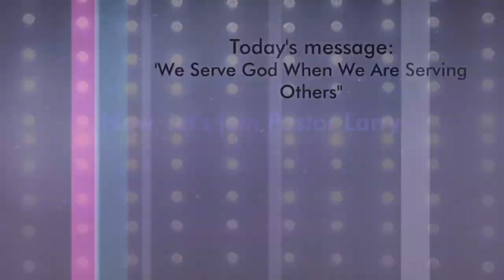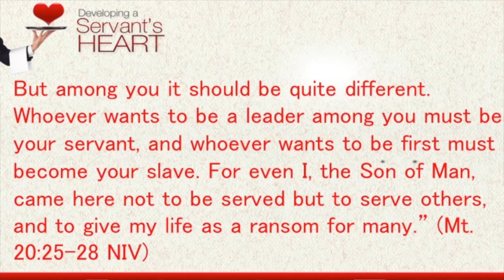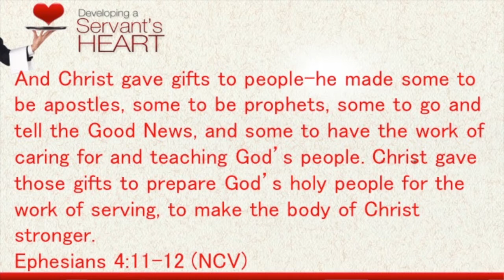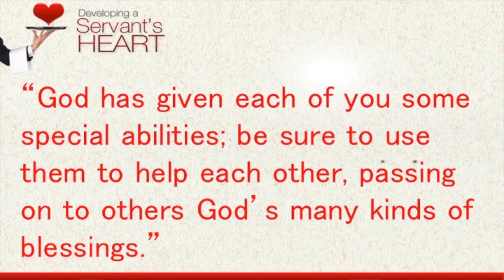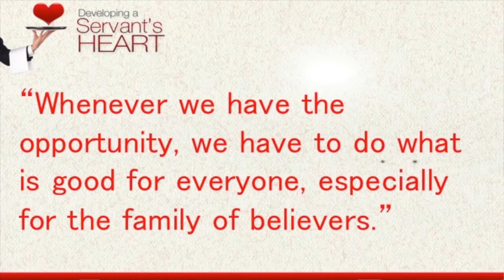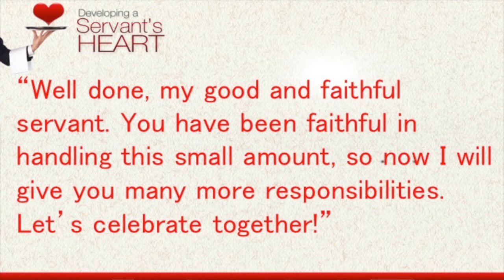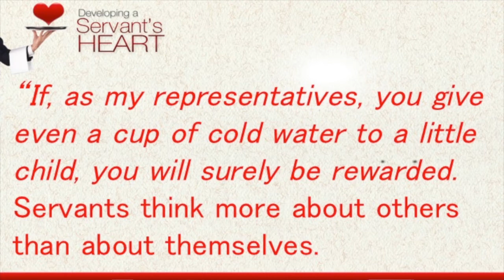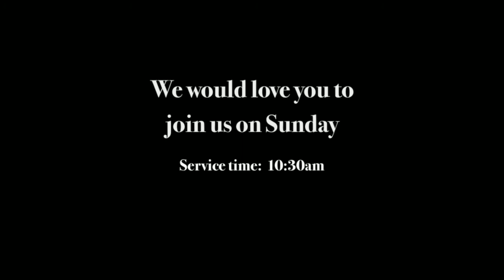We Serve God When We Are Serving Others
We live out our service to God by serving others.  Jesus gives us many examples of this throughout the gospels.  Join Pastor Larry as he brings us this message dedicated to how we can help others and grow closer to God.